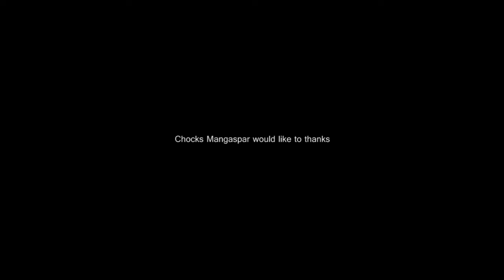Chocks Mangaspar ENDEAVOR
Taytay Skate Crew's Chocks Mangaspar showcase his skate skills with an arsenal of tricks after tricks. With a video part like this will definitely go down as one of the best of 2015. A film by Melo Pevidal.